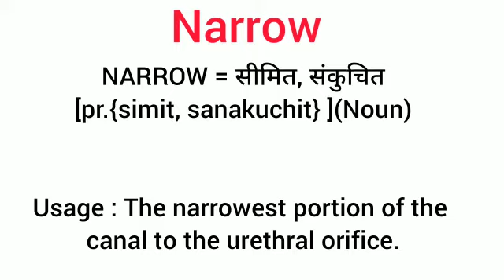Narrow meaning in Hindi and English